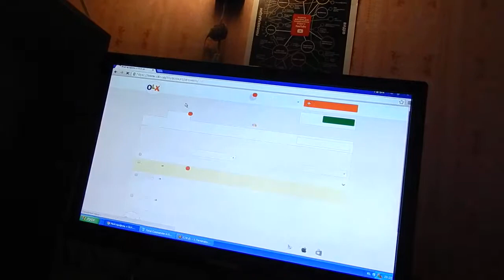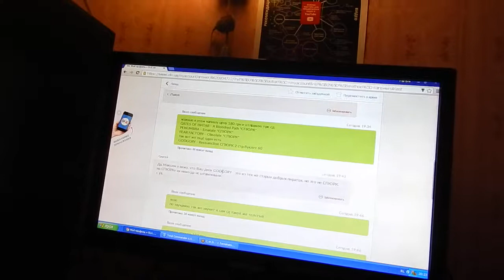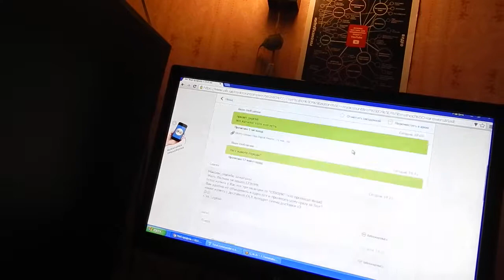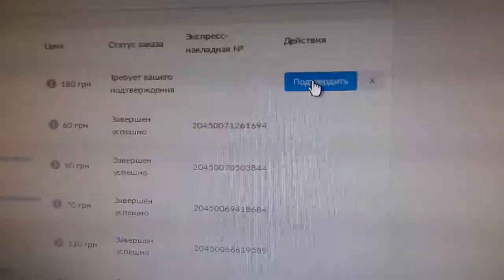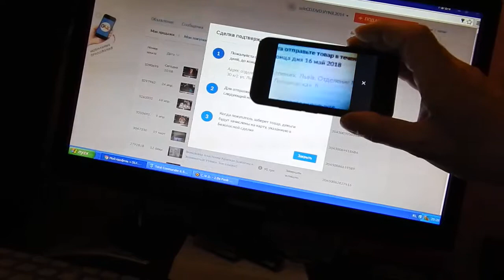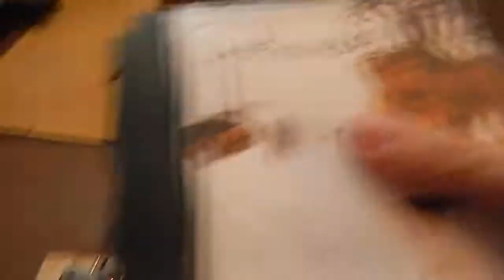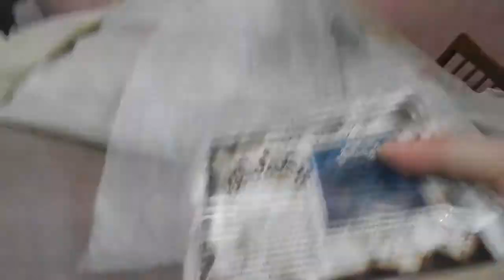ОЛХ ДОСТАВКА РУЛИТ!!! СНОВА ПРОДАЖА!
Digital Max Cinema Present. Моё Видео. DOCUMENTARY. ОЛХ ДОСТАВКА РУЛИТ!!! СНОВА ПРОДАЖА!  Привет Друг!!! Как ТВОИ дела? Пиши в комментариях и мой личный секретарь возможно опубликует их. Сегодня я покажу и расскажу тебе как народ сам оформляет олх доставку. Снова продажа на олх, человек сам написал и мы договорились! Никаких телефонных звонков! КЛАСС! Одно плохо - это всё та же наложка! Отправил я 11 мая в Западную Часть страны, сегодня 14 мая! Только сегодня я снял деньги с карточки(((((( МНЕ ПО ДУШЕ 100% ПРЕДОПЛАТА! С покупателями надо как с девушками! Расскажу свою самую быструю продажу - Человек боялся платить вперёд, но я умею продавать и знакомиться с девушками - САМЫЙ МОЙ БЫСТРЫЙ РЕЗУЛЬТАТ ЗА 3 минуты ОБЩЕНИЯ ПО МОБИЛЬНОМУ Я ДАЛ ПОНЯТЬ, ЧТО ДОБРОСОВЕСТНЫЙ ПРОДАВЕЦ И ПРОДАЛ - договорились и обменялись: я реквизиты, он координаты, при этом покупатель сам звонил! В данном случае покупатель, в прошлом постоянный, просто оформил олх доставку и всё. Самый быстрый перевозчик это - НОВАЯ ПОЧТА! Я предпочитаю НОВУЮ ПОЧТУ И ОПЛАТУ ВПЕРЁД 100% - КАК В МАГАЗИНЕ ПРИШЁЛ ДАЛ ДЕНЬГИ И ПОЛУЧИЛ ТОВАР! А то получается, что такое наложенный платёж: ПРИХОДИШЬ ТЫ В МАГАЗИН И ГОВОРИШЬ: Я ВОЗЬМУ ДОМОЙ И ПОМЕРЯЮ ДОМА, А ДЕНЬГИ ПО ПОЧТЕ ПРИШЛЮ... С ТАКИМИ "ПОКУПАТЕЛЯМИ" Я ДЕЛ НЕ ИМЕЮ! По своей сути сервис олх доставка и есть наложенный платёж с гарантиями для продавца! Супер сервис! Рекомендую! Слушай и смотри ВНИМАТЕЛЬНО.